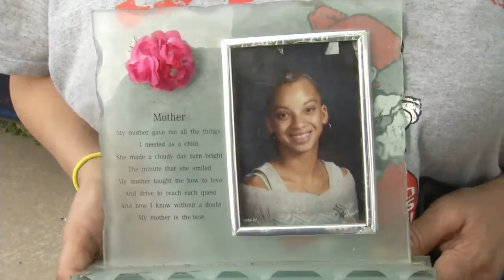Family of Woman Found in Ditch Speaks